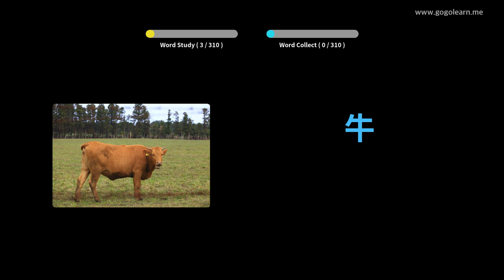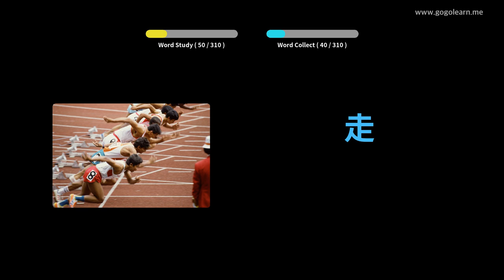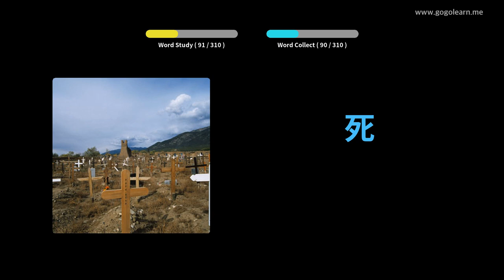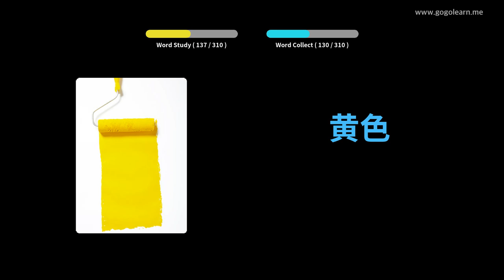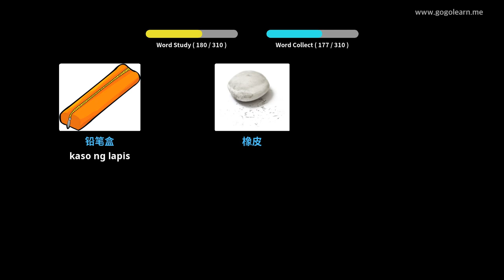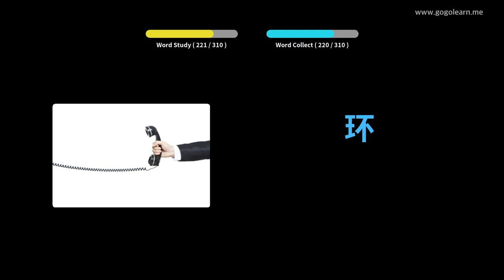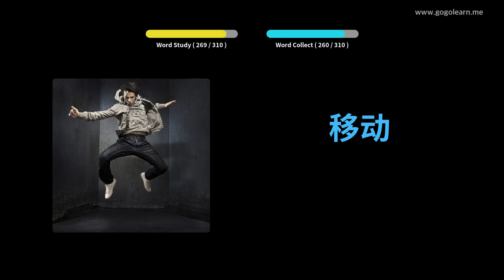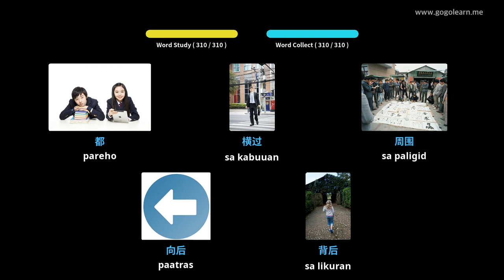Pakikinig ng Talasalitaan ng Tsino Habang Nagmamaneho | Golearn